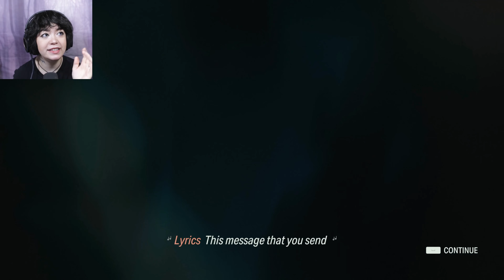WE SING AGAIN!!! | The Final Draft, Alan Wake 2 - Part 6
Alan Wake 2 continues the story of Alan Wake, who went missing in 2010. Alan Wake is not dead, although he has wished he was many times. For 13 years he’s been a prisoner in the Dark Place, where his nightmares, his fears, and his stories manifest as reality around him. For 13 years, he has been fighting to stay sane and write a story that would change reality around him in order for him to escape. So far, he has failed.
Alan Wake's American Nightmare continues after the The Writer, The Signal and the original story of Alan Wake. It focuses on Mr. Scratch, a doppelgänger of Alan created by the power of Cauldron Lake. During the events of the game, it is revealed that Mr. Scratch was created when false rumors spread of Alan following his disappearance; the power of the Dark Place turned this misinformation into reality in the form of Mr. Scratch, who thus represents a negative, purely evil version of Alan. Mr. Scratch serves an unknown entity from the Dark Place, and seeks to use its power to plunge the Earth into darkness. Alan seeks to defeat Mr. Scratch in order to protect humanity, particularly his wife, Alice Wake. Like the Dark Presence, Mr. Scratch has the power to possess human beings and turn them into "Taken," monstrosities which can only be killed when light is shone on them.

The game takes place in Night Springs, a fictional town brought to life by Alan's writings. Within the town, Alan encounters several denizens who aid him in his mission to stop Mr. Scratch, including auto mechanic Emma Sloan, astronomer Dr. Rachel Meadows, and art curator Serena Valdivia. Other characters who make cameos in the game include Alan's friend and agent Barry Wheeler, and the Anderson brothers, heavy metal musicians from Bright Falls who aided Alan during the events of the first game, whom Barry now manages during their comeback tour.
The Writer is the second special episode in Alan Wake's nightmare, continuing the story from where the Signal left off. Seeing visions of his friends and people from Bright Falls, Alan stays steady on his course to wrench himself out of the darkness. With the last bit of help from the lingering presence of Thomas Zane, Alan now must face his inner demons, the darkness twisting his former allies into new enemies, and must reach the lighthouse to finally regain control over himself within the Dark Place. With his mind spiraling, he's running out of time before he's lost forever to the Darkness. In this DLC, Alan takes back his pen and reclaims his mind to once again become the Writer he's meant to be.
The Signal is the first special episode in Alan Wake's nightmare. It continues Alan's story from where it left off at the end of the original game and can be included in 'Season 1' or seen as a stand alone story.

Trapped in the Dark Place, Alan must find a way out and back to the real world. With the help of Thomas Zane, Alan fights his way through a surreal and twisted altered version of the world he knows. Fighting to regain his sanity, Alan must survive this deep level of the Dark Place or else lose himself to the darkness.
Alan Wake follows bestselling thriller novelist and title namesake Alan Wake as he tries to uncover the mystery behind his wife's disappearance during a vacation in the small, fictional town of Bright Falls, Washington. Events unfold through the plot in his latest novel, which Alan cannot remember writing, and he experiences his life as one of his own characters.

Alan Wake is an action-adventure game developed by Remedy Entertainment and published by Microsoft Game Studios. The game was released in May 2010 for the Xbox 360, with a Windows version following in February 2012 and a remastered version released for PlayStation 4, PlayStation 5, Xbox One, Xbox Series X/S, and Windows in October 2021, as well as a Nintendo Switch version in October 2022.

In its pacing and structure, Alan Wake is similar to a thriller television series, with episodes that contain plot twists and cliffhangers. The game itself consists of six episodes, and the storyline is continued by two special episodes, The Signal and The Writer, that were made available as downloadable content (DLC) within the same year of the game's release. Additionally, a six-episode live-action web series called Bright Falls acts as a prequel to the game, and a number of related books also expand upon the Alan Wake story.